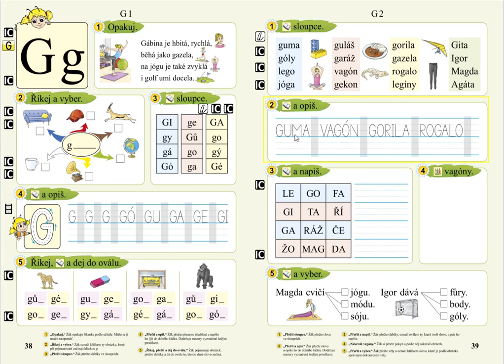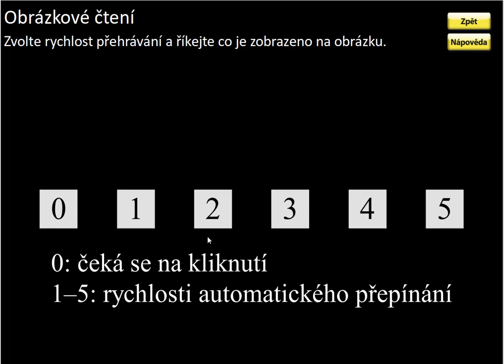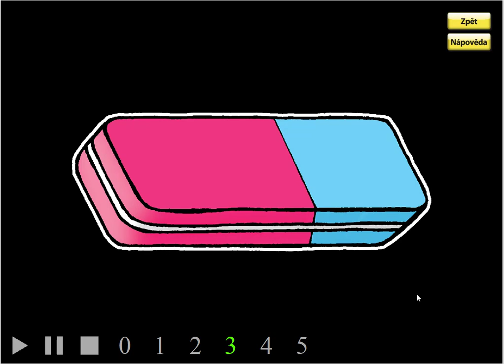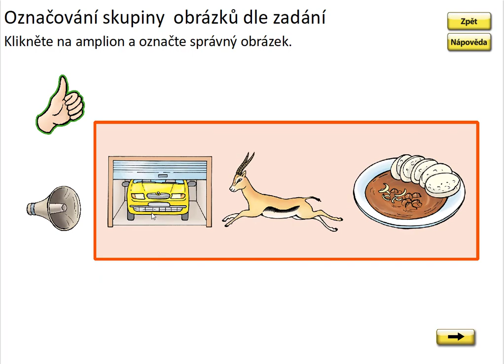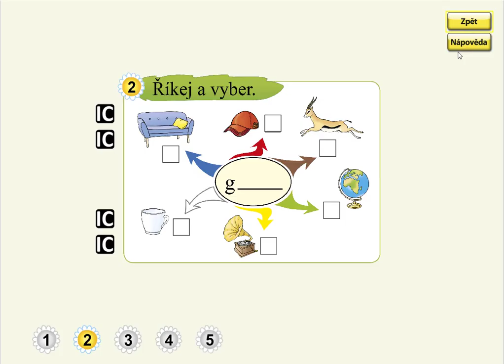Písmeno G (myšlenková mapa prvního písmene), SLABIKÁŘ 2, str. 38, cv.2